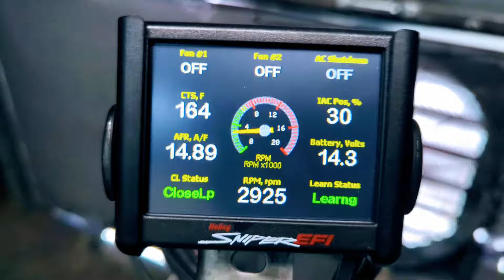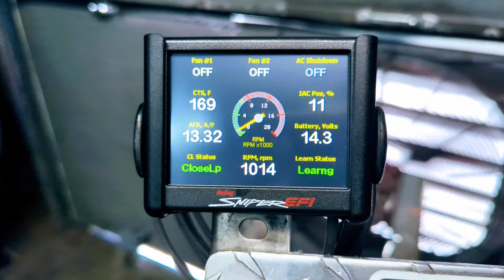427WFord/540Hp New Dart Block/AFR Heads/Rollercam/Holley Sniper Efi 2 908-323-5847